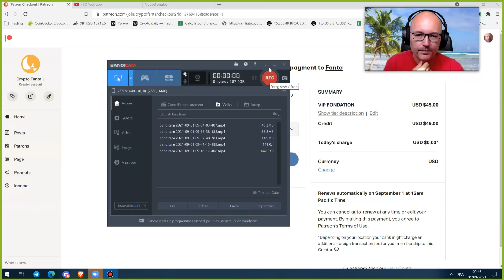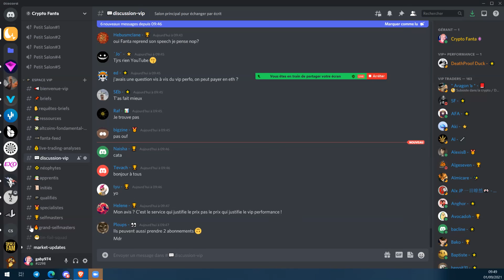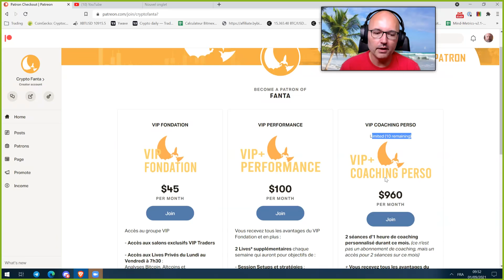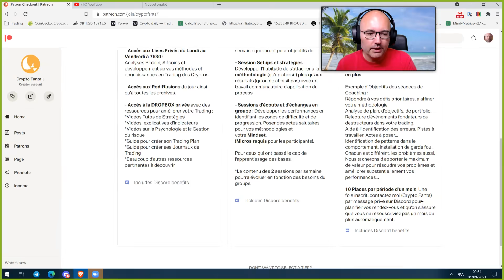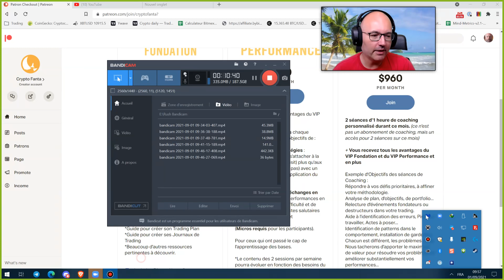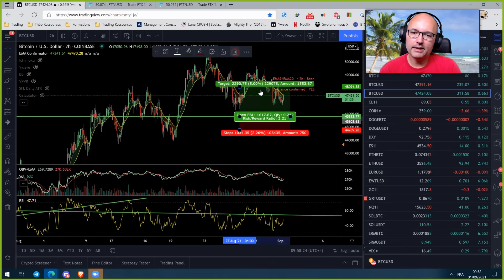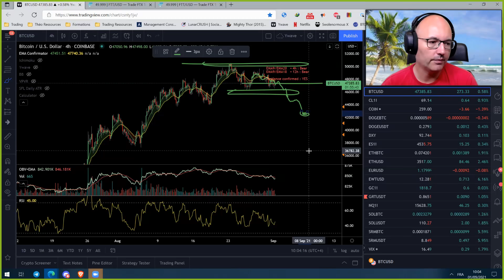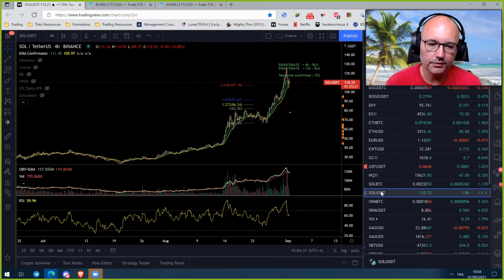La Météo Bitcoin FR - Mercredi 1er Septembre 2021 - Analyse Crypto Fanta